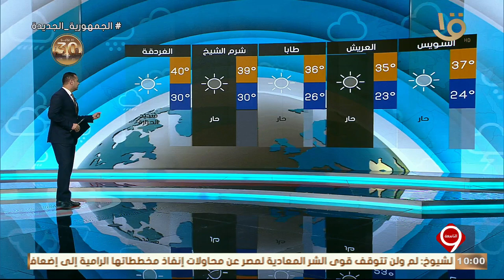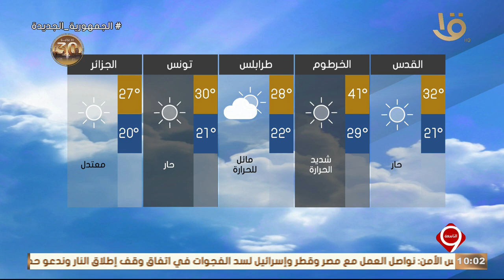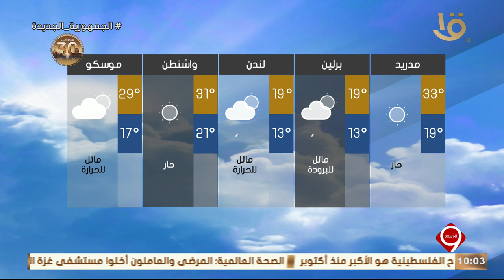نشرة التاسعة | بيان بدرجات الحرارة المتوقعة غدا